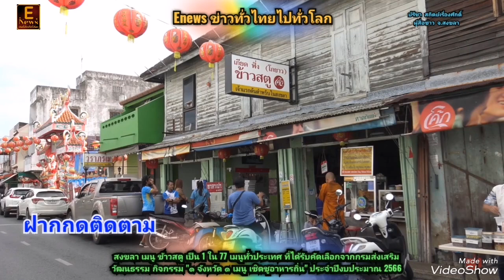สงขลา เมนูข้าวสตูเป็น1ใน77เมนูทั่วประเทศที่ได้รับคัดเลือกจากกรมส่งเสริมวัฒนธรรม กิจกรรมฯ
นายปรีชา​  สถิต​ย์เรื่อง​ศักดิ์
ผู้​สื่อ​ข่าว​ จ.สงขลา

สงขลา เมนู ข้าวสตู เป็น 1 ใน 77 เมนูทั่วประเทศ ที่ได้รับคัดเลือกจากกรมส่งเสริมวัฒนธรรม กิจกรรม "๑ จังหวัด ๑ เมนู เชิดชูอาหารถิ่น" ประจำปีงบประมาณ 2566
    ร้านข้าวสตูเกียดฟั่ง ร้านดังกลางเมืองสงขลา ถนนนางงาม เขตเทศบาลนครสงขลา อ.เมือง จ.สงขลา เปิดบริการมาตั้งแต่ พ.ศ.2480 แม้ว่าจะสืบทอดมาจนถึงรุ่นที่ 3 แล้ว รสชาติความอร่อยของข้าวสตูร้านนี้ไม่เคยเปลี่ยนแปลง "ข้าวสตูเกียดฟั่ง" โดย "โกลัก" ชาวจีนไหหลำที่เดินทางมาหากินในเมืองสงขลา ได้ถ่ายทอดสูตรทำสตูหมูไก่ เมื่อครั้งที่ตนไปเป็นกุ๊กอยู่บนเรือฝรั่ง ตั้งแต่สมัยสงครามโลกครั้งที่ 2 ให้แก่ "โกยาว" เจ้าของร้านเกียดฟั่งรุ่นที่ 1 ซึ่งโกยาวได้นำเมนู "ข้าวสตู" มาปรับปรุงดัดแปลงสูตรดั้งเดิม เพื่อให้ถูกปากคนท้องถิ่น จนได้รสชาติสมบูรณ์แบบเข้ากับยุคสมัย กลายเป็นที่นิยมชื่นชอบของผู้มาเยือน
    น้ำซุปสตูร้านดังย่านถนนนางงาม จะมีความแตกต่างจากสูตรทั่วๆไป (สตูอังกฤษดั้งเดิมใช้เนย) โดยน้ำซุปของร้านเกียดฟั่ง จะเป็นเป็นน้ำซุปกระดูกหมูต้มกับเครื่องเทศ และผสมกับหางกะทิ จนได้มาซึ่งน้ำซุปเข้มข้นและหอมมัน ภายในซุปยังมีเนื้อหมู เนื้อแดง และเครื่องใน แต่เราสามารถสั่งหมูกรอบใส่ลงไปในซุปได้อีกด้วย ทุกวันลูกค้ายังคงเหนียวแน่น โต๊ะในร้านไม่ว่าง ลูกค้าเต็มหมดต้องจองคิวกัน
    บรรยากาศ หน้าร้านข้าวสตูเกียดฟั่ง มีลูกค้าทยอยเข้ามาซื้อข้าวสตู อย่างต่อเนื่อง คุณธนธร และคุณปทุมรัตน์ ศิริคติธรรม สองพี่น้องเจ้าของร้านข้าวสตูเกียดฟั่ง รุ่นที่ 3 ซึ่งเป็นผู้ดำเนินการอยู่ในปัจจุบันนี้ ยังคงขายดิบขายดีอยู่เช่นเดิม ลูกค้ายังคงเหนียวแน่น โดยทางร้านเปิดให้ลูกค้าสั่งจองทางโทรศัพท์ ทาง Facebook และทางไลน์ รวมทั้งสั่งทาง Delivery เพื่อเป็นการบริการลูกค้า ได้อย่างทั่วถึง ในราคาปกติ ของทางร้าน
    สำหรับราคาข้าวสตู ราคาเริ่มต้นที่ 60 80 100 และ 150 บาท ส่วนหมูกรอบ ราคาเริ่มต้นที่ 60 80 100 และ 150 บาท เช่นเดียวกัน ลูกค้าจะสั่งได้ตามราคาที่ตั้งเอาไว้ รวมทั้งหมูกรอบด้วย
    สำหรับในช่วงวันหยุดสุดสัปดาห์ จะมีลูกค้ามากกว่าปกติ จนแทบสับหมูไม่ทัน แม้ว่าจะใช้ความรวดเร็วแล้วก็ตาม ต้องใช้คนถึง 4 คน แบ่งหน้าที่กันทำ รวมทั้งเจ้าของร้านด้วย ที่จะต้องคอยรับออเดอร์จากลูกค้า ทั้งทางโทรศัพท์ ทางเพจทางไลน์
    และในปี 2566 กรมส่งเสริมวัฒนธรรม ได้ดำเนินการจัดกิจกรรม "๑ จังหวัด ๑ เมนู เชิตชูอาหารถิ่น"ประจำปีงบประมาณ 2566 ภายใต้โครงการส่งเสริมและพัฒนายกระดับอาหารถิ่น สู่มรดกทางวัฒนธรรมและอัตลักษณ์ความเป็นไทย(Thailand Best Local Food) "รสชาติ...ที่หายไป The Lost Taste" ประจำปีงบประมาณ 2566 โดยมีวัตถุประสงค์เพื่อศึกษาประวัติศาสตร์ของอาหารไทย อาหารท้องถิ่น ที่มีความสัมพันธ์กับวิถีชีวิตคนไทย รวมถึงการรวบรวมและเผยแพร่ข้อมูลสารสนเทศ รวมทั้งเสนอสาระความรู้เกี่ยวกับอาหารไทยและอาหารท้องถิ่น ต่อยอดสมุนไพรไทย สรรพคุณทางเลือกและส่งต่อเป็นภูมิปัญญาที่มีการสืบทอดรุ่นสู่รุ่น เป็นการส่งเสริมศักยภาพของเครือข่ายวัฒนธรรมในการบริหารจัดการงานวัฒนธรรมบนพื้นฐานมรดกภูมิปัญญาทางวัฒนธรรมท้องถิ่น
    กรมส่งเสริมวัฒนธรรมได้พิจารณาคัดเลือกกิจกรรม "๑ จังหวัด ๑ เมนู เชิดชูอาหารถิ่น" ประจำปีงบประมาณ 2566 จำนวน 77 เมนูทั่วประเทศ สำหรับจังหวัดสงขลา เมนู ข้าวสตู เป็น 1 ใน 77 เมนูทั่วประเทศ ที่ได้รับคัดเลือกในกิจกรรม"๑ จังหวัด ๑ เมนู เชิดชูอาหารถิ่น" ประจำปีงบประมาณ 2566